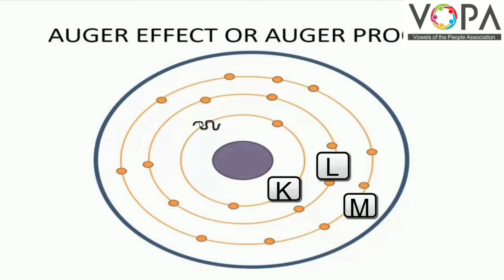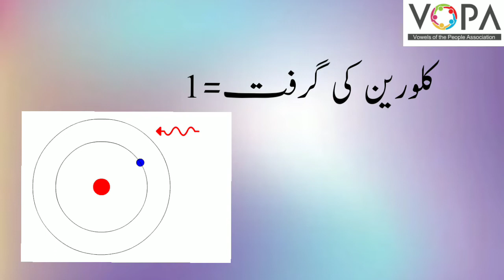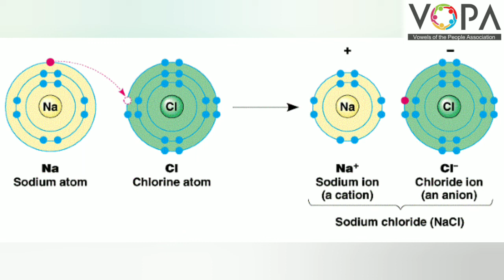9th | Science | Chap No.4 | مادے کی پیمائش | V12 | VSchool